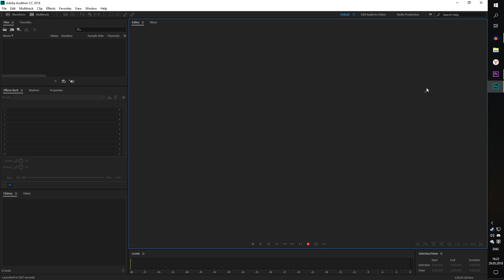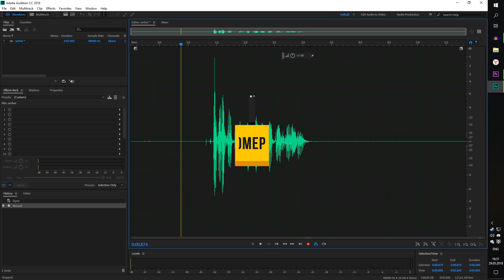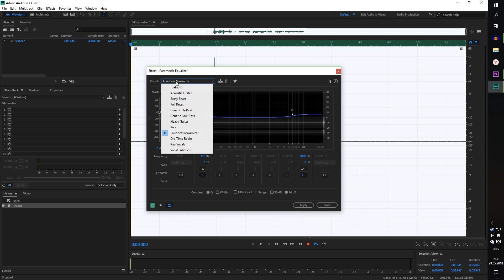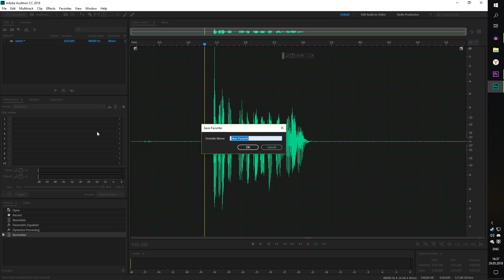Обработка голоса за 1 КЛИК в Adobe Audition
𝐛𝐫𝐢𝐞𝐟𝐥𝐲
  Привет, ребята! Это видео о обработке голоса в программе Adobe Audition и о том, как применять пресеты обработки в один клик.